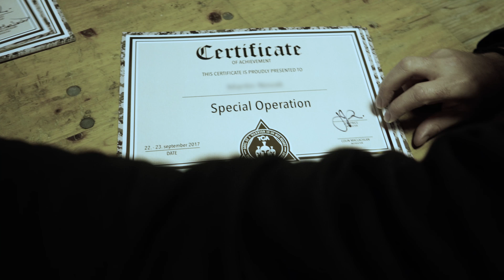TCA - Special Operation (Day 2)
Instructors: Gabriel Trojcak (ex 5. PSU), Colin Maclachlan (exSAS), Jon Price (exParacomando)